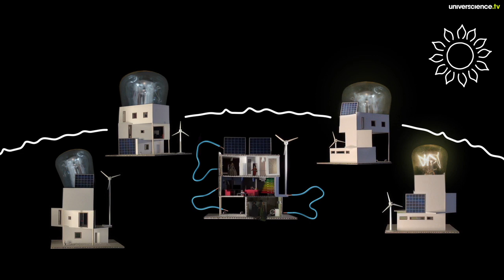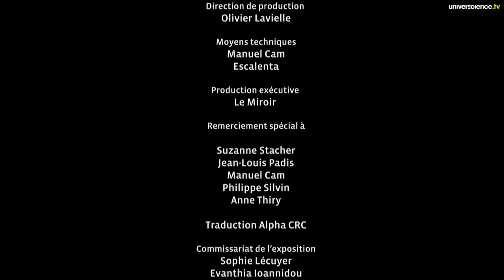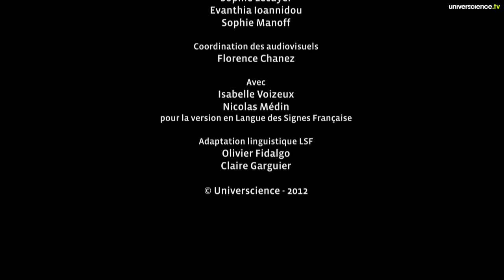Réseaux intelligents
Dans le domaine de l'énergie, nous pouvons désormais devenir des acteurs et citoyens responsables en isolant efficacement nos logements et en installant panneaux solaires et éoliennes... Ce qui fait de nous aussi des producteurs d'énergie !
Pour en savoir plus sur la transition énergétique.

Cet épisode de la série Habiter demain  a été présenté dans l'exposition Habiter demain à la Cité des sciences (novembre 2013).